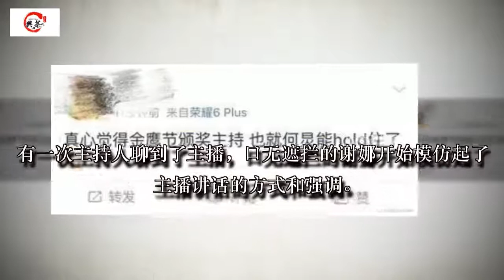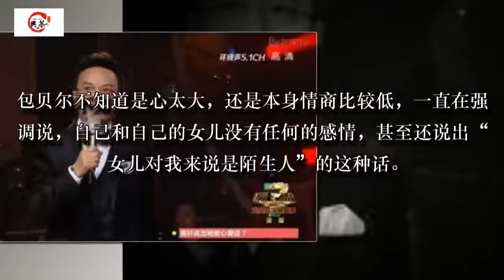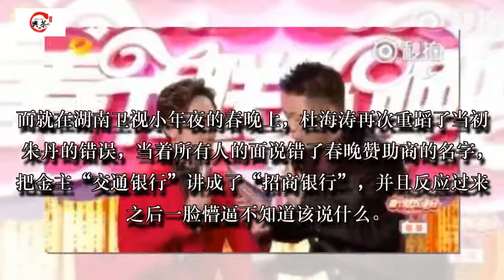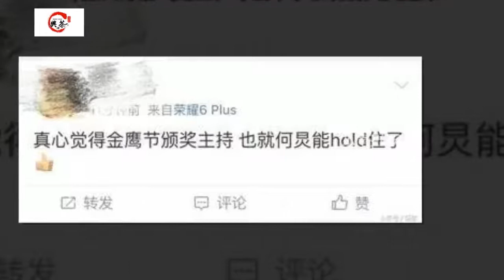何炅救过的场可绕地球一圈了！感受一下主持界扛把子怎么化解尴尬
人人都知道，湖南卫视有两大台柱：汪涵和何炅。汪涵的救场能力，大家还记得有一季《我是歌手》中的决赛现场，孙楠临时决定退赛，导致现场混乱，大家都很慌张。但此时汪涵却丝毫不怯场，只见他淡定说了一句：“没事不惹事，有事不怕事。”成功hold住了全场。这一场也被称为是救场的教科书级别。

但何炅何老师的救场的能力，也同样出色。他很多时候都是不动声色的化解尴尬。

在《快乐大本营》，相信很多人都知道何老师多次给谢娜救场。有一次主持人聊到了主播，口无遮拦的谢娜开始模仿起了主播讲话的方式和强调。并且说主播都很做作。何老师听了之后马上进行了纠正。指出：“这不是做作，是规范和端庄”。然后谢娜依旧不依不饶强调“做作”，何炅见状，立马严肃说：“你这样，会让前辈很不开心的。”制止了谢娜的冒犯。

有一次，何老师和包贝尔聊起了他女儿。包贝尔不知道是心太大，还是本身情商比较低，一直在强调说，自己和自己的